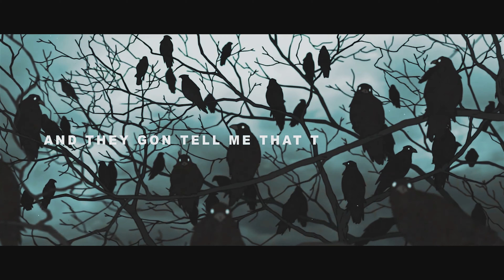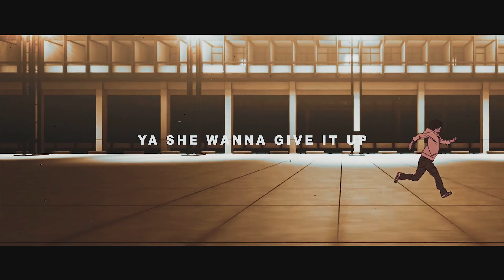dave am - 1 on 1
Anime - Kizumonogatari (AMV)

Sad Vibes
Anime Music Video
Kizumonogatari AMV
dave am - 1 on 1 (lyrics)